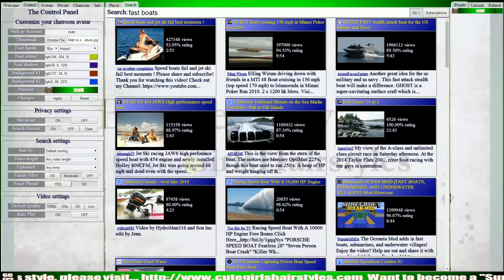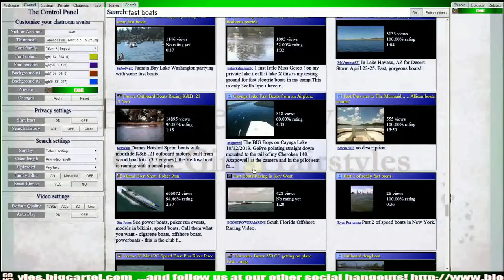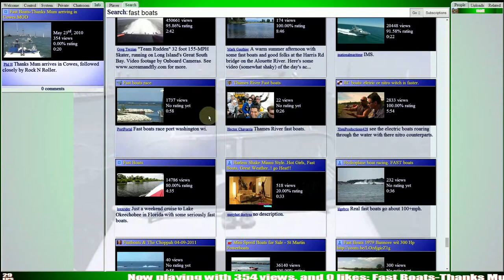Using the search function 1080plus.com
a search the never ends
and a quick demo of download a youtube vid to your computer.
it did work  just the recording did not pick it up.
watch vids with no ads.